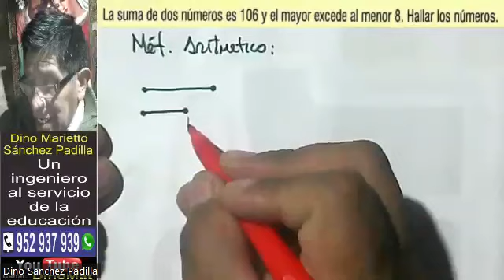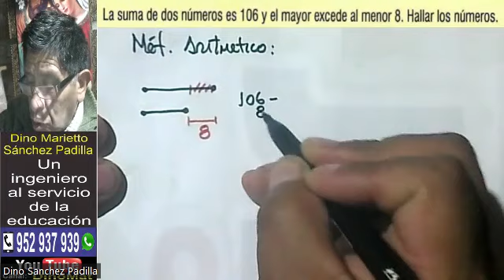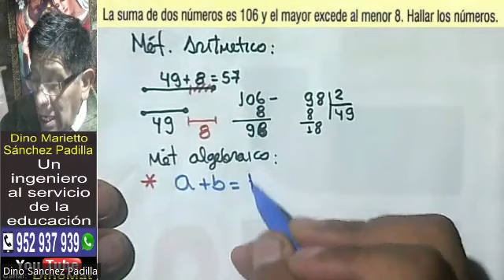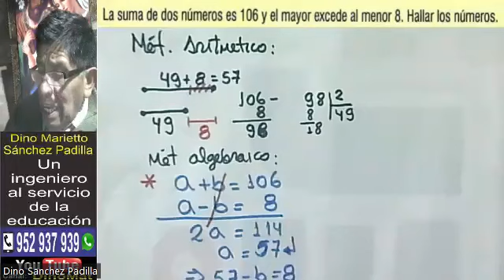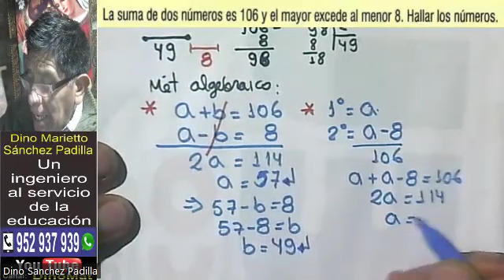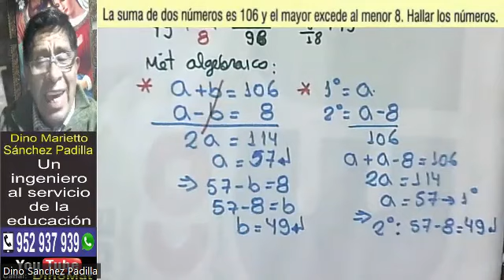SISTEMA DE ECUACIONES LINEALES 52